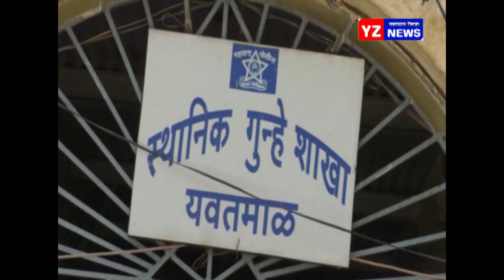अग्नीशस्त्र विक्री करण्याच्या उद्देशाने आलेला आरोपी गजाआड